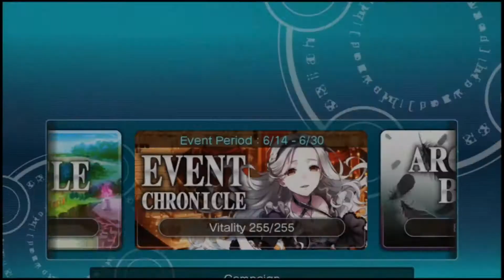VC Free talk Cake by the bonus area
As in like Cake by the ocean, you know...?

I wanted to just talk through ONE bonus area... but the game gave me two... blame the game for the video length!

"Valkyrie Crusade" is a new type of game that combines card battles with gorgeous girl warriors and fanciful town building.  Available for free on Android and iOS.

《神女控》是一款有着许多美丽少女的卡牌战斗游戏，并配合梦幻的王都建设，是一款新型的手游。

神界のヴァルキリーは美少女たちを育成して戦うRPG、ファンタジックな街作りシミュレーションを組み合わせた、新しいタイプのゲームです。